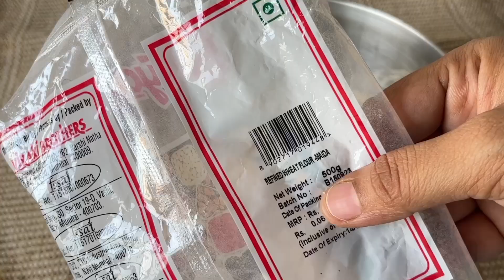दिवाळीसाठी १/२ किलो मार्बल नानकटाई| Nankhatai Recipe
नानकटाई बनवण्यासाठी लागणारे साहित्य
500 gm मैदा
200 gm तूप
250 gm पिठीसाखर
1 tsp बेकिंग पावडर
चार चमचे दूध
दोन चमचे कोको पावडर

ingredients

500gm maida
200gm ghee
250gm powder sugar
1 tsp baking powder
4 tbsp milk
2 tbsp coco powder

Nankatai recipe
nankhatai recipe Marathi
nankhatai
nankhatai biscuit
marble nankhatai recipe
marble nankhatai kaise banate hain
nankatai recipe Hindi
nankhatai recipe in Hindi
nankhatai recipe in Marathi
nankhatai banane ka tarika
nankhatai banane ki vidhi
marble naankhatai shagun's kitchen Marathi
Diwali faral
Diwali
Diwali special recipe
Diwali special recipe Marathi
maharashtriyan recipe
Marathi padarth
nankhatai recipe in Tamil
nankhatai recipe in Telugu
how to make nankhatai at home
homemade sweet recipe
homemade Diwali faral recipe
instant nankhatai
Marble nankhatai recipe
nankhatai Kashi banvaayachi
nankhatai banane ki paddat
नानकटाई रेसिपी मराठी
नानकटाई
मार्बल नानकटाई रेसिपी
दिवाळी फराळ
फराळाचे पदार्थ
नानकटाई बनवण्याची पद्धत
मैद्याची नानकटाई
गव्हाच्या पिठाची नानकटाई
अर्धा किलोच्या प्रमाणात मार्बल नानकटाई
नानकटाई चे पीठ कसे तयार करायचे
दिवाळी फराळ नानकटाई
शंकरपाळी रेसिपी
शंकरपाळी कशी बनवायची
करण्याची पद्धत
शंकरपाळी
चकली रेसिपी
करंजी रेसिपी